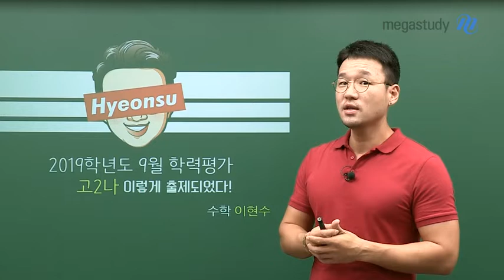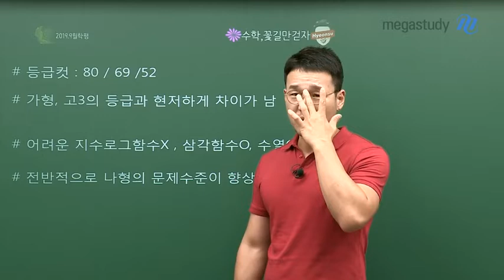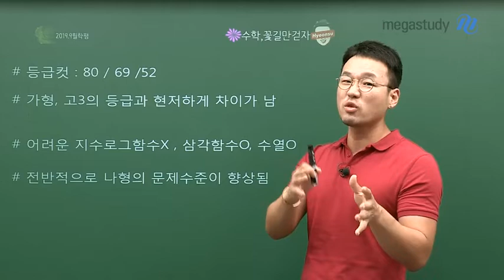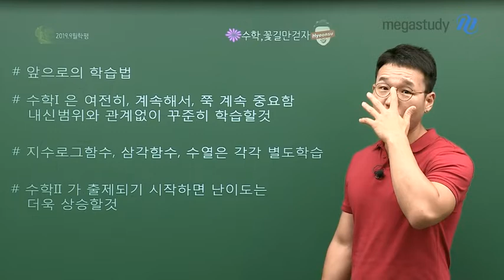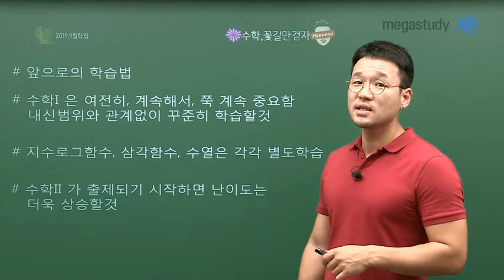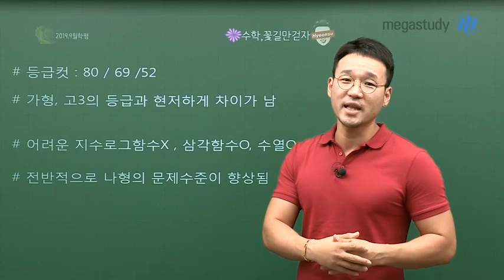[메가스터디] 수학 이현수 쌤 - 고2 9평 나형, 우리에게 중요하지 않은 시험은 없다!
고2 9월 학력평가 수학 나형 시험을 통해
우리가 배워야 할 부분에 초점을 맞춰 봅시다.

고2 수학 나형의 경우 등급컷이 80점으로 매우 낮았습니다.

지수로그함수 뿐만 아니라 삼각함수와 수열에서도
학생들이 풀기 어려운 문제들이 출제되었습니다.

전반적으로 수학 나형의 문제수준이 향상된 것을 볼 수 있었습니다.

수학l은 여전히! 쭉! 계속해서! 중요한 과목입니다.
내신 범위와 관계 없이 꾸준히 학습해야 합니다!

9월 학평에 대한 자세한 내용은 영상을 통해 확인하세요 :)